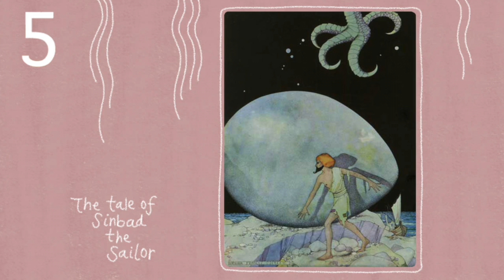Virginia Frances Sterrett Artworks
The art of Virginia Frances Sterrett
10+1 Artworks (series)
Illustration / Fantasy